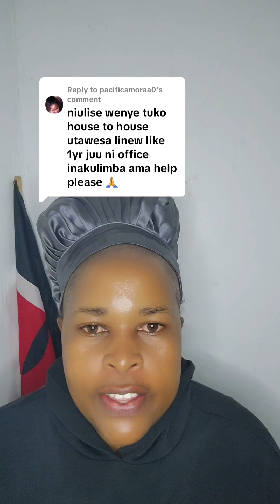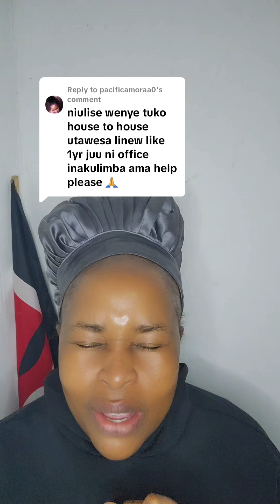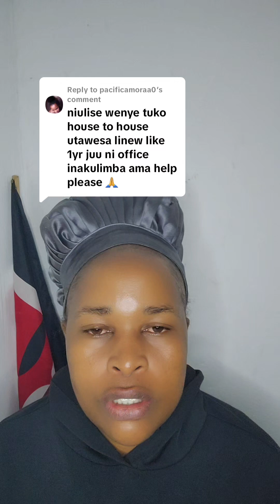HOUSE TO HOUSE MAIDS NEED TO KNOW THIS BEFORE RENEWING CONTRACT OR TRANSFERRING SPONSORSHIP